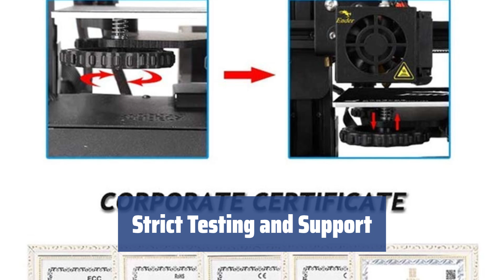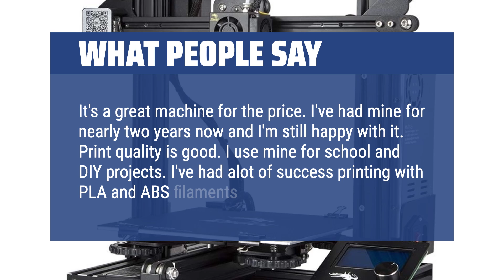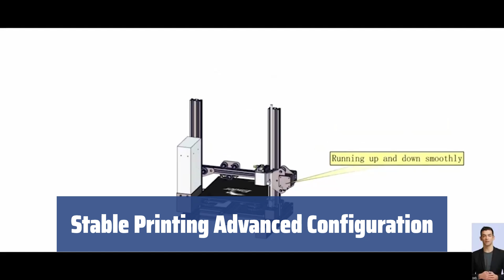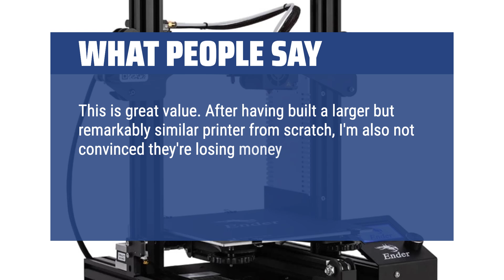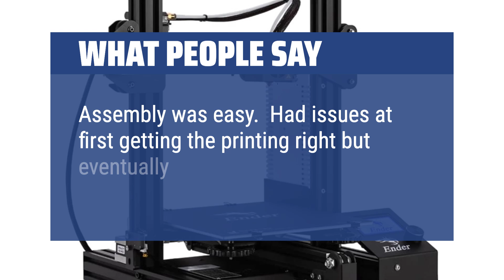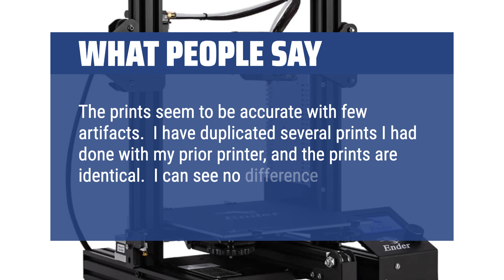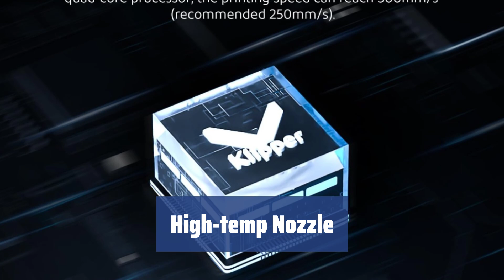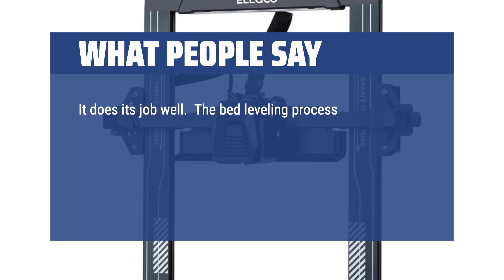The Best 3D Printers For Beginners 2024 in 2024 - Must Watch Before Buying!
The Best 3D Printers for Beginners 2024 Shown in This Video:
5. ►Ender 3 3D Printer
4. ►Creality Ender-3 3D Printer
3. ►Creality Ender-3 3D Printer
2. ►ELEGOO Neptune 3 Pro
1. ►ELEGOO Neptune 4

Table of Contents:
0:00​​​ - Introduction
00:18 - Ender 3 3D Printer
02:02 - Creality Ender-3 3D Printer
04:05 - Creality Ender-3 3D Printer
06:06 - ELEGOO Neptune 3 Pro
08:20 - ELEGOO Neptune 4

Are you ready to dive into the exciting world of 3D printing? Today, we're taking a look at the best 3D printers for beginners in 2024 to help you kickstart your creative journey!

► Best Buy Guide is a participant in the Amazon Services LLC Associates Program, an affiliate advertising program designed to provide a means for sites to earn advertising fees by advertising and linking to Amazon.com. As an Amazon Associate, I earn from qualifying purchases.
5da3